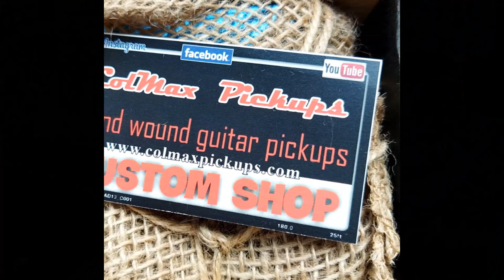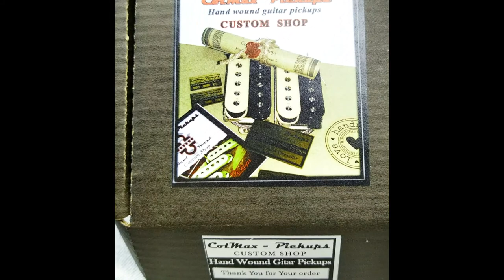ColMax PAF '57 Humbucker Set Clean Sound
Another great pickups from ColMax Pickups, hand wound guitar pickups made in Canada!.  This is a sound demo (mostly in clean sound) humbucker PAF 57 pickups.

ColMax Pickups Classic  PAF '57s spec humbuckers are wound with 42 AWG plain enamel wire just like the originals. These pickups have a nice tight bottom end with a nice clean round top end. We are  wind pickups on a standard PAF spec 49.2 mm bobbin just like the originals. We  use a ALNICO 2, 3, 4, and 5 magnets with vintage correct slugs and nickel screws. This pickup set optional can comes with Chrome covers . These pickups are great for rock, jazz and blues . They have a nice clean balanced tone and break up crisply with drive.

Specs,

42 AWG Plain enamel wire
Neck 7.38 k and Bridge 8.0 k +/-10%
49.2mm vintage spec
Nickel covers optional
Alnico 2, 3, 4, 5 magnets
Gibson style braided 2 conductor lead wires
NO Wax potted

Special thanks to Goran, Patrick & Grace Jones!! You guys so awesome!!!